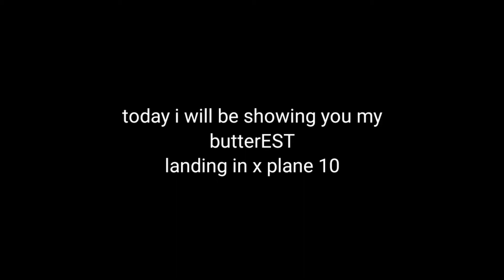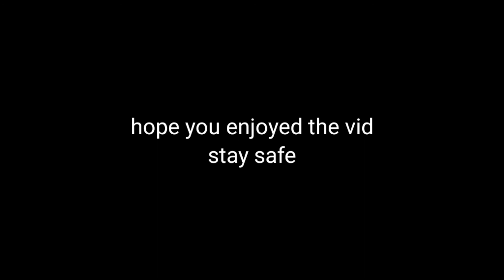777 butter landing in KJFK X-plane 10